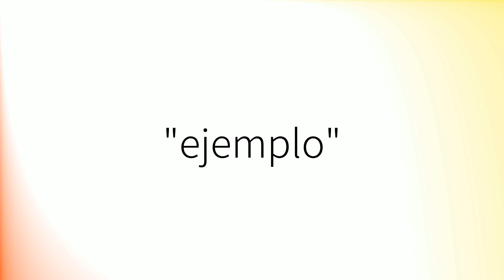Como pronunciar 'Ejemplo' en español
How to pronounce 'Ejemplo' in Spanish.
Comment prononcer 'Ejemplo' en espagnol.
Wie man 'Ejemplo' auf Spanisch ausspricht.